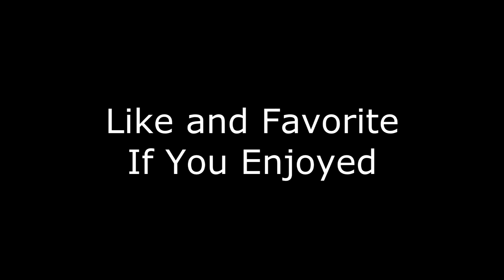Bible Babble - Genesis: Ch. 1-3